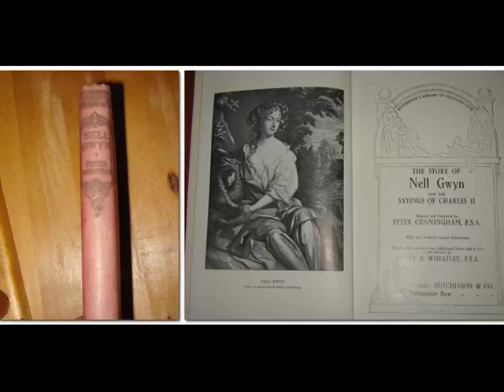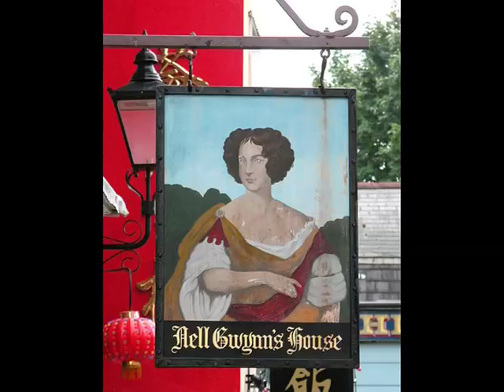Morlake Ground in G for harpsichord (John Blow/TImothy Roberts)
A very lively setting of the Italian Chiacona bass, by John Blow 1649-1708 and played by Timothy Roberts on a Patrick Chevalier harpsichord. Morlake (Mortlake) was a riverside village near Richmond between London and Hampton Court, now a suburb of Greater London.